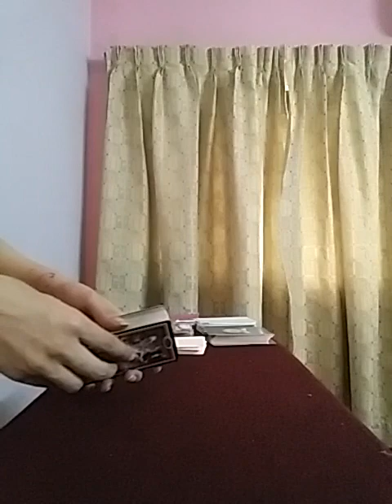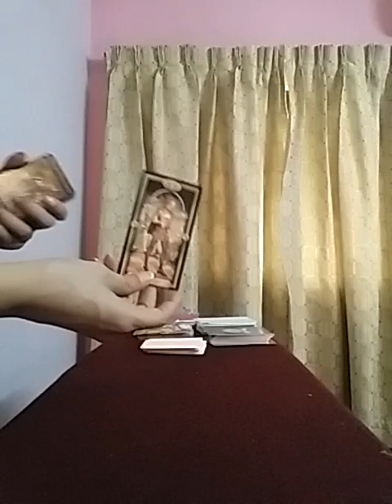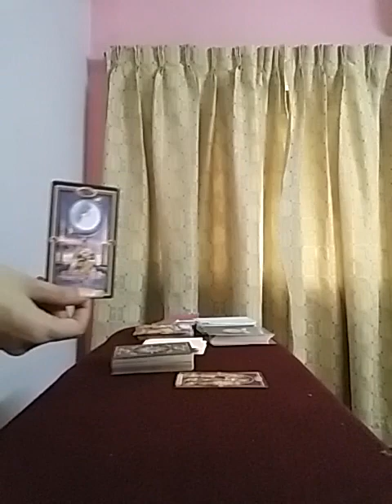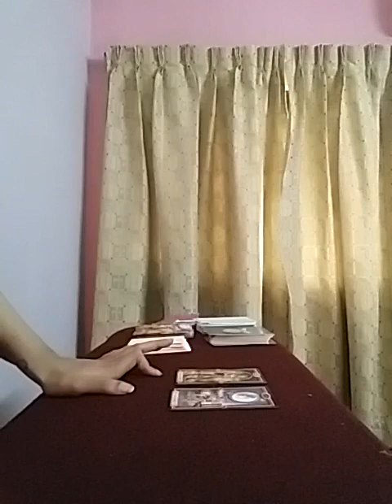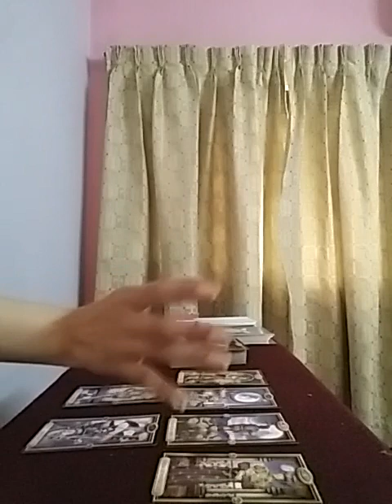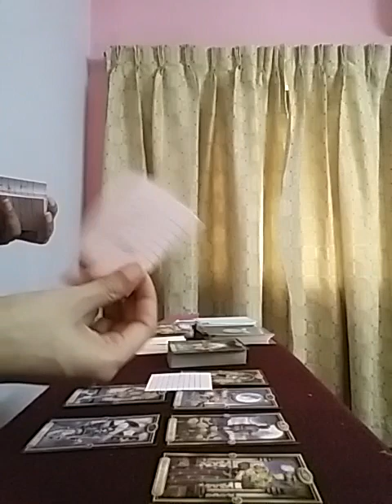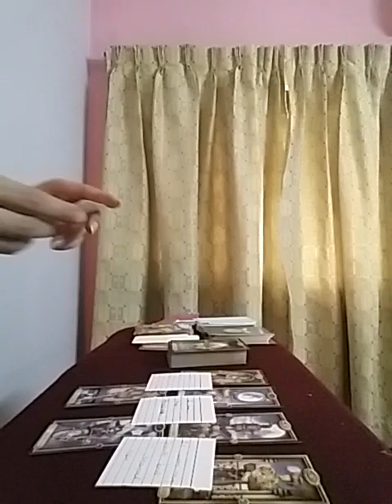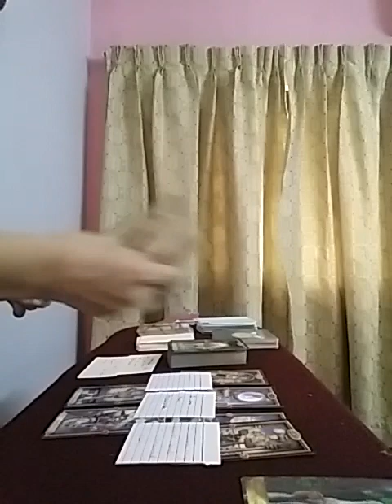SAGITTARIUS ~ they want to but they are hiding their true Emotions for now 🤦🏻‍♀️😮🤦‍♂️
Services i offer :

1- 1 question reading - 35 USD

2- 2 question reading - 55 USD

3- 3 question reading - 70 USD

4- 5 question reading - 100 USD

5- Love n Relationships - 100 USD

6- 15 Minutes customized *SPIRITUALLY CHARGED* affirmations that give 100% RESULTS  - 100 USD

7- Consultation and step by step guidance to MANIFEST your Dream Desire and Goal.

8- Unique Scripting technique to manifest your desire - 80 USD

9- Protection from bad influences and energies - 60 USD

10- Removal of Black Magic - 100 USD

12- Dream Interpretation - 40 USD

13- Spiritually Charged Affirmations + Unique Scripting Technique - 150 USD

14- Money rituals - 60 usd

15- Love Rituals - 100 usd

16- Subliminals - 100 usd

17- Consultation along with 1 manifestation technique - 100 usd

18- Angel guidance - 40 usd

19- 5 Minutes Guided Meditation - 50 usd

20- 5 Minutes Affirmations - 50 usd